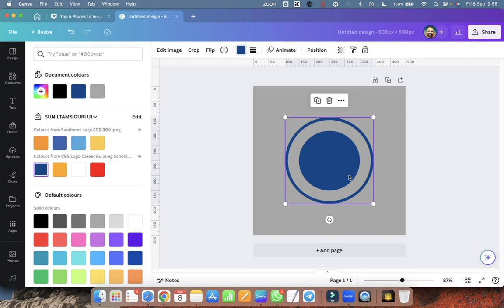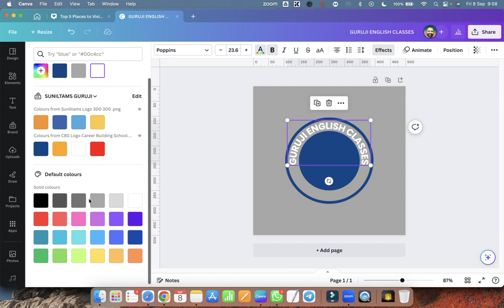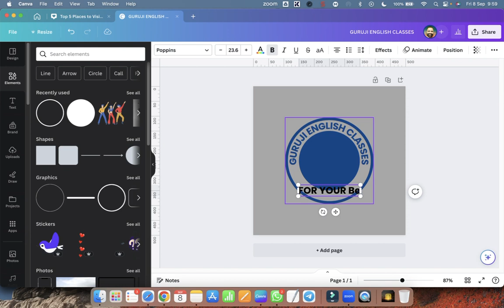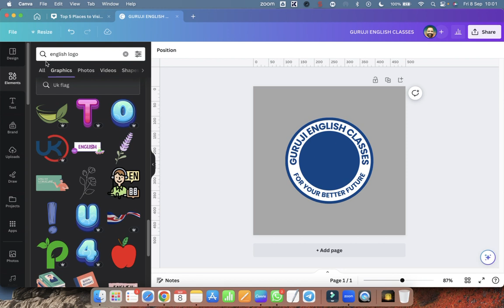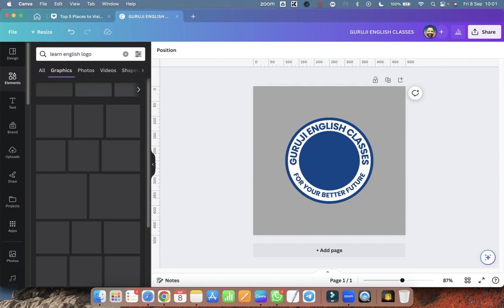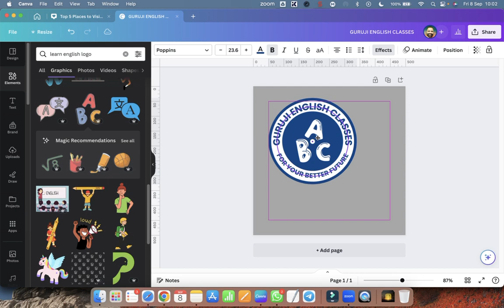How to Create Round Text Logo in Canva Easy Fast Beautiful Logo Creation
How to Create a Round Text Logo in Canva | Easy, Fast, and Beautiful Logo Creation

Description:
In this video, we'll show you a step-by-step guide on how to create a stunning round text logo in Canva. Whether you're a seasoned pro or a complete beginner, you'll find this logo creation process easy, fast, and absolutely beautiful.

🚀 Join Career Building School for Powerful Digital Skills and Digital Success! 🚀
Learn the essential skills needed to succeed in the digital world and elevate your career to new heights. Join us today at Career Building School to unlock your full potential.

In this tutorial, we'll cover:
✅ Canva basics for beginners
✅ Creating a circular canvas
✅ Adding and styling text
✅ Customizing fonts and colors
✅ Adding eye-catching elements
✅ Exporting your logo

Become a Digital Coach and embark on a fulfilling journey with the DigitalCoach community. We'll also explore the steps to becoming a Digital Coach and building a successful digital coaching business.

Join us in the world of digital possibilities. Let's get started on creating your unique round text logo in Canva. Cheers to your digital success! 🌟